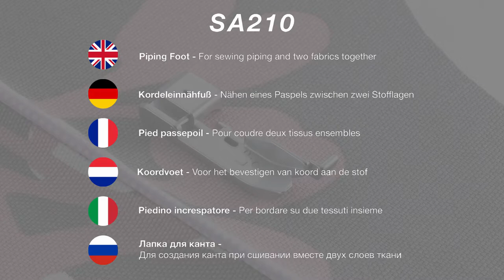BROTHER - Paspelfuß SA210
Führt und hält schmale Paspeln, während Sie mit Ihrer Overlocker-Maschine nähen.

- Hält und führt Paspeln, sodass Nadeln oder Klammern zum Fixieren beim Umstechen von Paspeln und Stoff nicht notwendig sind.

- Mit einer Führung an der Unterseite des Fußes halten Sie die Zähne des Reißverschlusses fest, während Reißverschluss und Stoff zusammen umstochen werden.

- Art.-Nr. XB3630001